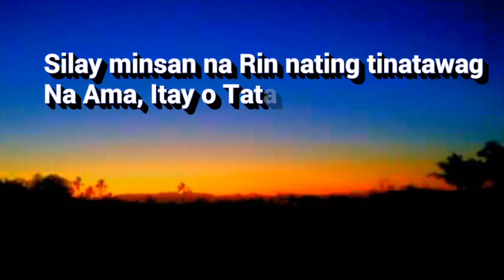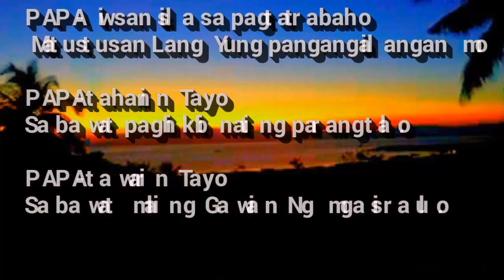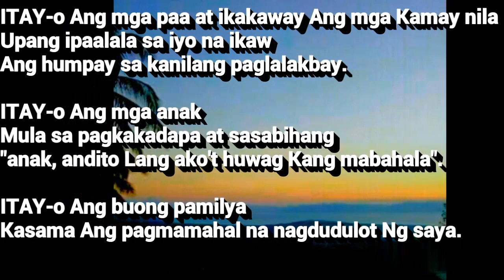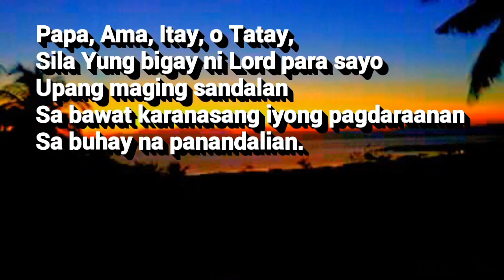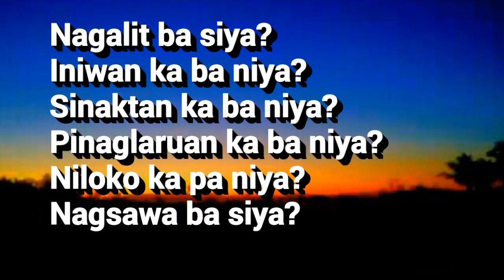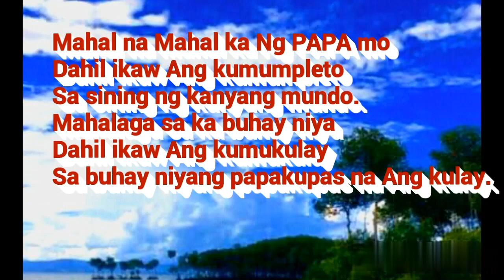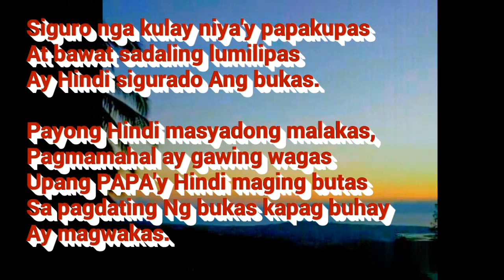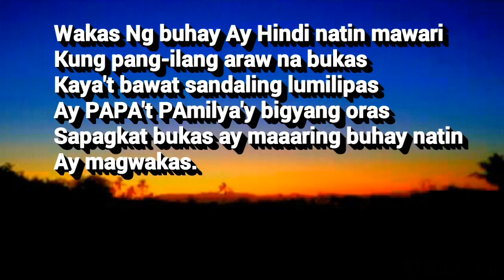Piece #9 | Papa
Piece #9
Composed & Perform by:
Kate Marie L. Abucejo

Ang aking pamangkin ❤️👏👏👏